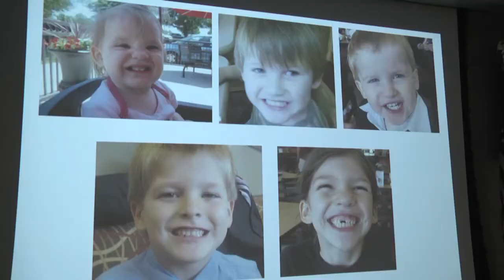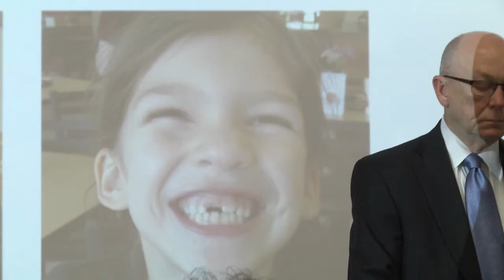Jones Murder Reaction